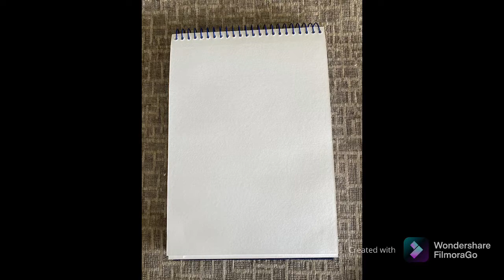3D Mandala Art mandalaart drawingtutorial paintingforbeginners paintingtutorial #3dmandalaart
Hi friends,
In this video , I will show you how to draw 3D sunset colorful mandala art with marker pen and some
colors ..you can also use acrylic watercolor , poster color or any other color if you want...

My aim is to spread my skills and knowledge to people through my channel Manpreet Art And Tutorial.